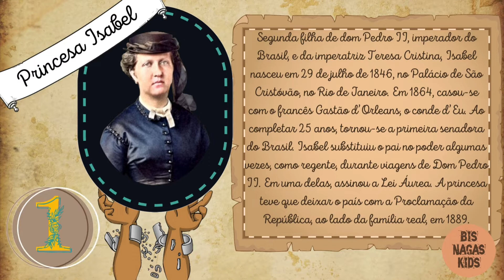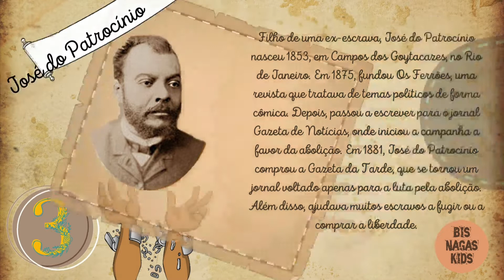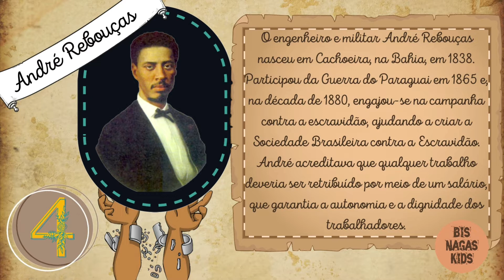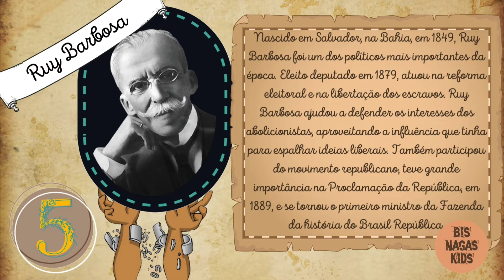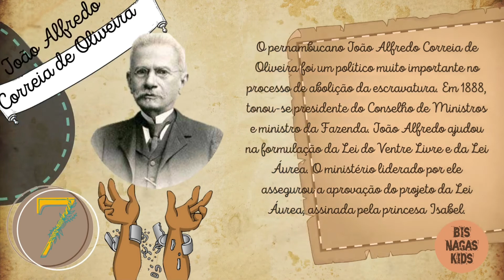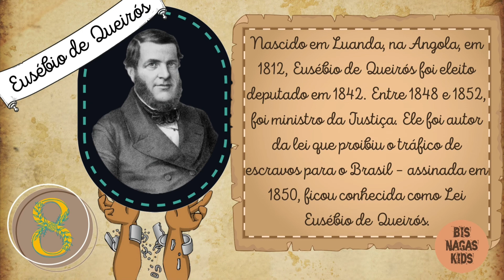QUEM FORAM os ABOLICIONISTAS NO BRASIL? - História da Abolição da Escravatura no Brasil (História)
Olá Pessoal

Trazemos neste vídeo ua explicação histórica de QUEM FORAM OS ABOLICIONISTAS NO BRASIL, que lutaram pelo fim de escravidão no Brasil.

''ABOLIÇÃO DA ESCRAVATURA NO BRASIL (Abolição dos Escravos)''.

Não deixem de ver outros conteúdos como este em nosso canal.